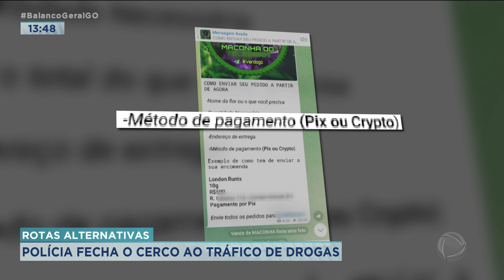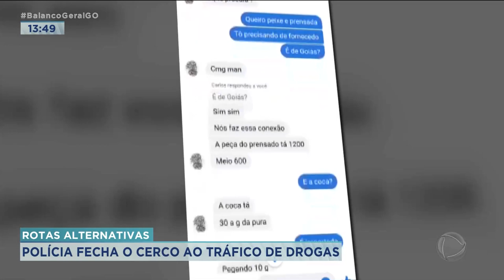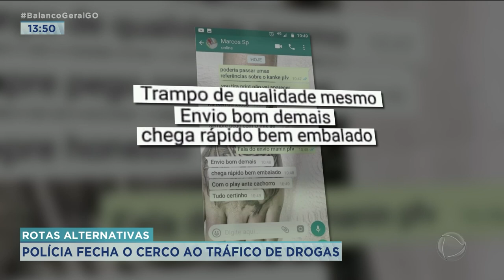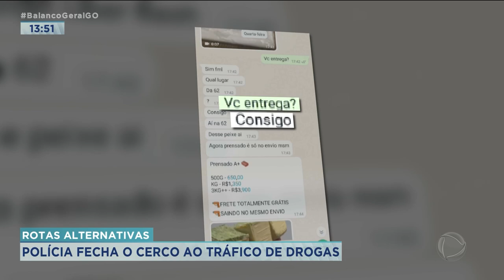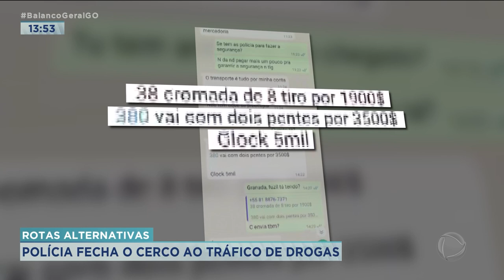POLÍCIA FECHA O CERCO AO TRÁFICO DE DROGAS